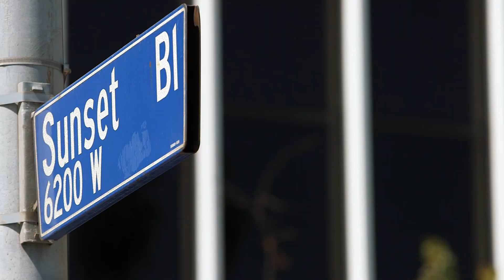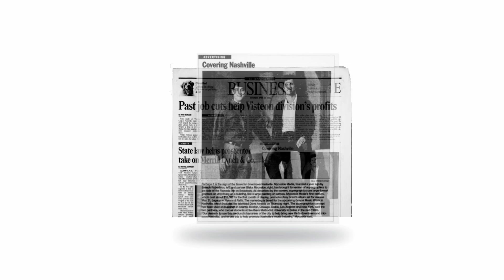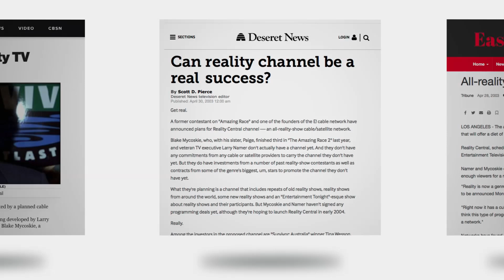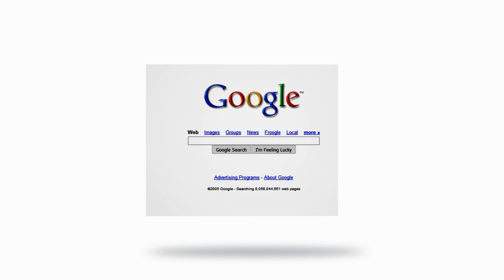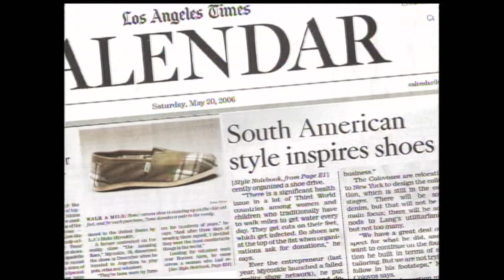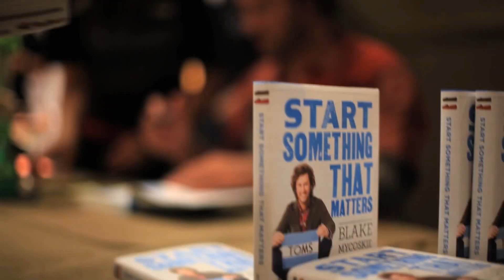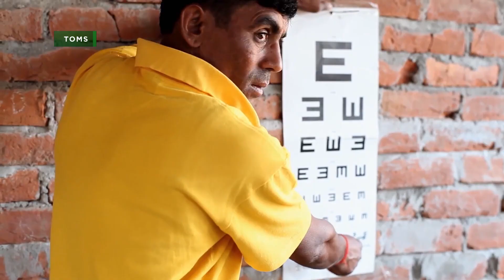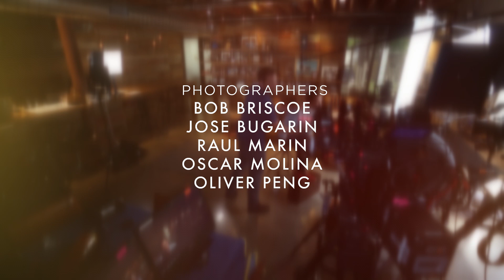Blake Mycoskie, Founder of TOMS | The Brave Ones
The Brave Ones – In collaboration with Credit Suisse: Taking a trip to Argentina inspired TOMS founder Blake Mycoskie to start a business that would help others as well as make money. Now he wants to give other entrepreneurs the same opportunity.
Looking for more The Brave Ones content? Listen to our podcast where we find out more about what makes the likes of Bernard Arnault, Tina Brown and Hugh Evans brave